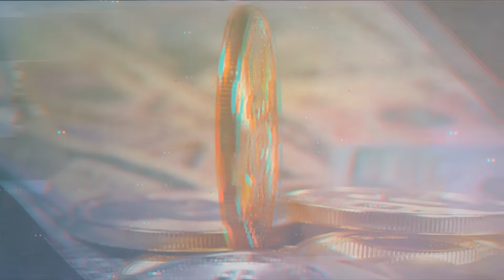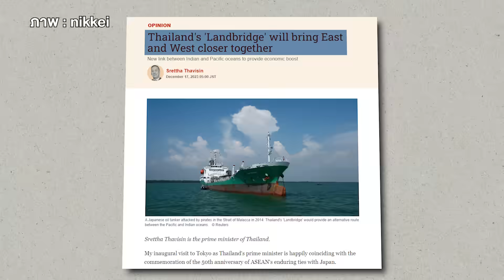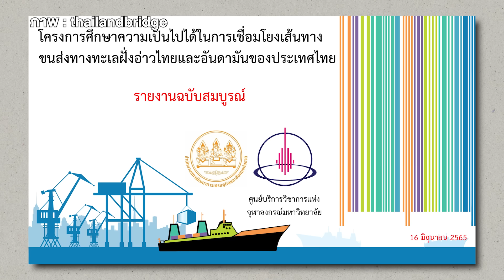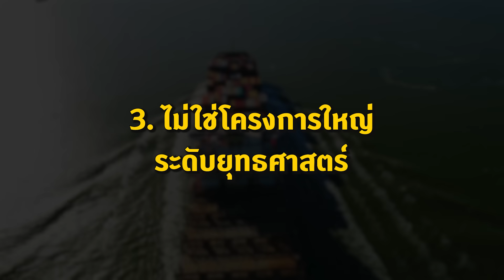แลนด์บริดจ์' ไร้ศักยภาพสู้ 'มะละกา' ร่นระยะเวลาไม่ได้ ต้นทุนพุ่ง? | กรุงเทพธุรกิจBRIEF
"ดร.ธนิต โสรัตน์​" รองประธานสภาองค์การนายจ้างผู้ประกอบการค้า และอุตสาหกรรมไทย ประเมินแลนด์บริดจ์ศักยภาพสู่ช่องแคบมะละกาน้อยถึงแม้จะมีที่ตั้งเชิงภูมิศาสตร์เป็นยุทธศาสตร์ก็ตาม เพราะอาจลดค่าใช้จ่ายและระยะเวลาไม่ได้จริง ด้าน "ดร.สุเมธ องกิตติกุ"” ผู้อำนวยการวิจัยด้านนโยบายการขนส่งและโลจิสติกส์ ทีดีอาร์ไอ  ชี้หากต้องการทำแลนด์บริดจ์ต้องควรสร้างอุตสาหกรรมและกิจกรรมทางเศรษฐกิจบริเวณดังกล่าวด้วย
VDO editor : ธีรนาถ วงค์ปาน